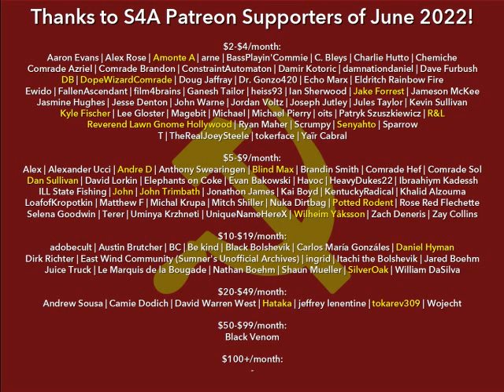"Draft Theses on National & Colonial Questions" (1920) by Lenin. Marxist Audiobook + Discussion.